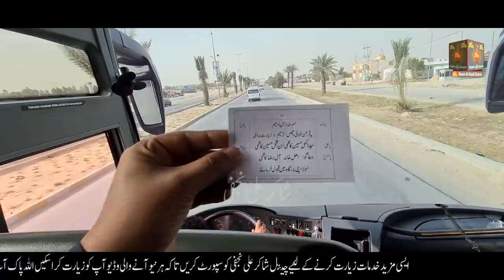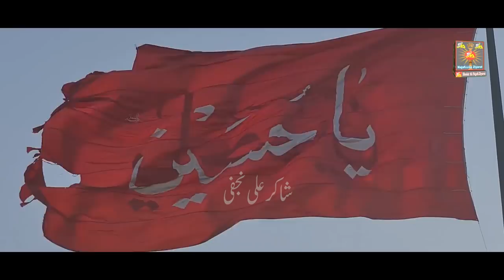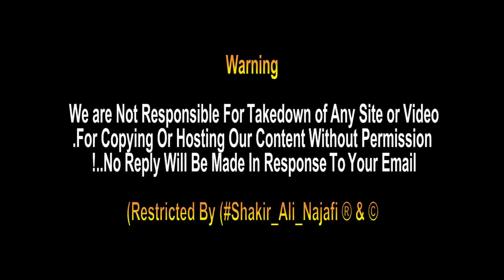Holy Shrine Imam Hussain as | Shab e Juma Free Bus Najaf To Karbala | Iraq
Arrangement of free bus to visit Maula Hussain on Friday night like every other Friday night
Insha'Allah, prayers for all believers in Karbala
Syed Akmal Hussain Ibn Syed Tajmal Hussain
Supplication of Surah Al-Fatihah to all believers